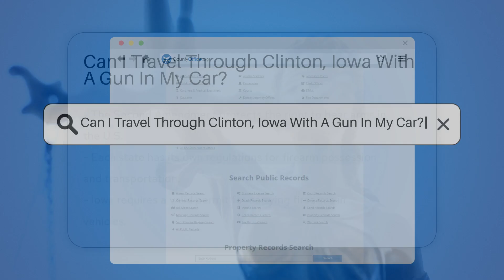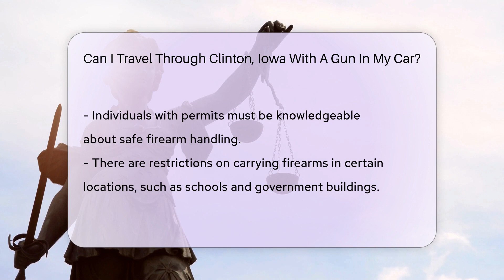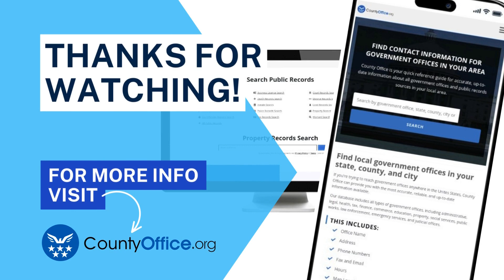Can I Travel Through Clinton, Iowa With A Gun In My Car? - CountyOffice.org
Can I Travel Through Clinton, Iowa With A Gun In My Car? In this essential guide, we delve into the specifics of traveling through Clinton, Iowa, with a firearm in your vehicle. Navigating the legal landscape of firearm transportation requires a thorough understanding of both federal and state laws to ensure you remain compliant and avoid any legal mishaps. This video provides a comprehensive overview of Iowa's regulations regarding the carrying and transportation of firearms, emphasizing the importance of holding a valid permit. We cover the permit application process, including the necessity of completing a firearm safety training course and undergoing a background check, to ensure responsible gun ownership. Moreover, we discuss the critical restrictions on where firearms can be carried, even with a permit, and the best practices for safely transporting firearms through various jurisdictions, including Clinton, Iowa. Whether you're a resident or just passing through, this video is your go-to resource for understanding the legal requirements and ensuring a safe journey.